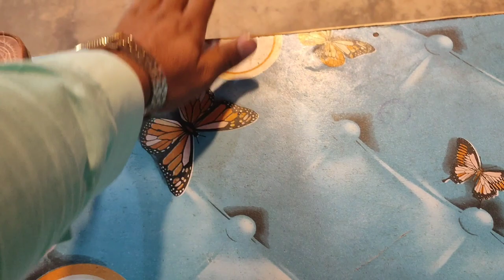First Class Ladies فینسی|• لیڈیز فینسی عید کے نیو ڈیزائن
New Design Fancy Ladies used for Eid And bf becomes goods on function brother There is a difference in its quality, some are in hostels, some are in soft soles. Know that it depends on you that what you want to do is small and there is a variety of designing, here a person has his own choice, there is some secret behind your choice, which is hidden inside the person. And I will try to bring similar new designing for you and I need your love and support Inshallah I will keep bringing daily news daily